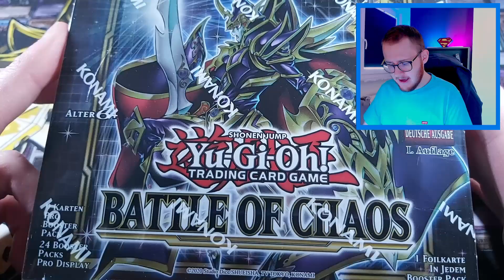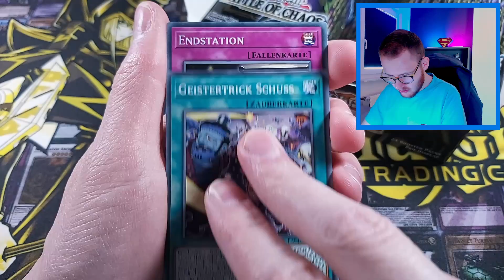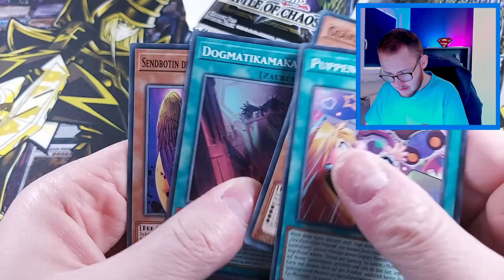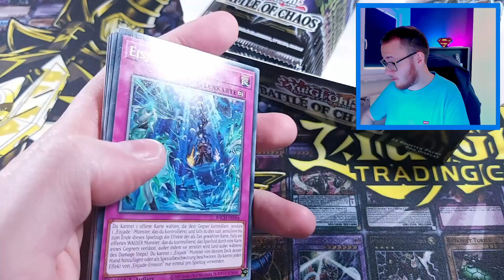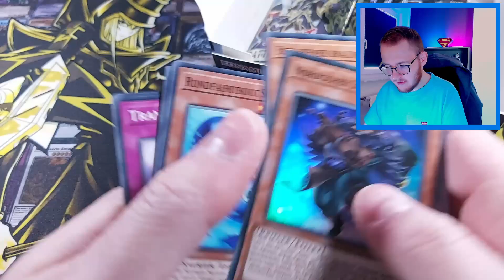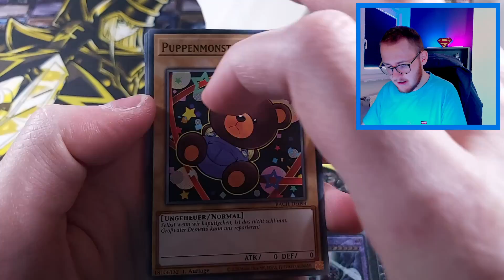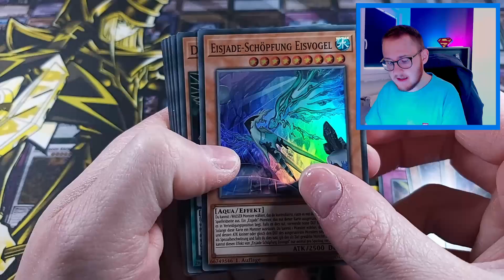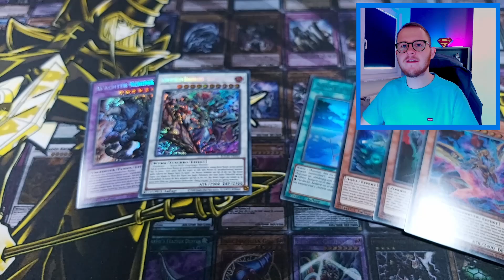DER ALTERNATIVE DUNKLE MAGIER! Werde ich ihn ziehen? - Yu-Gi-Oh! Battle of Chaos Opening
Was für eine nostalgische Karte!
Ich bin gespannt ob ich dieses Artwork vom Dunklen Magier in Händen halten werde...

00:00 Intro
00:43 Rückblick
01:28 1/2 Opening
08:41 2/2 Opening
14:29 Recap
16:12 Outro

Dir ist etwas aufgefallen?
Schreib mir gerne deine konstruktive Kritik unten in die Kommentare

Yu-Gi-Oh! TCG